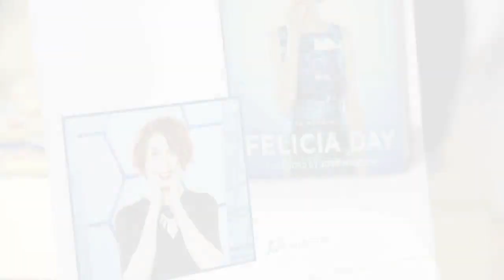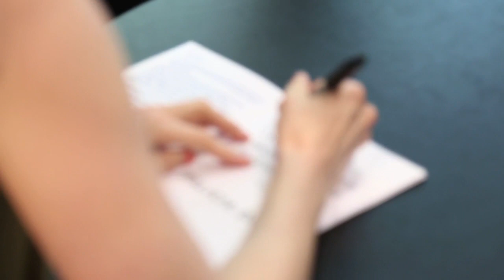Why Female Geeks Love Felicia Day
Actress and internet superstar Felicia Day discusses how to be true to yourself in her new book, 'You’re Never Weird on the Internet (Almost)'.